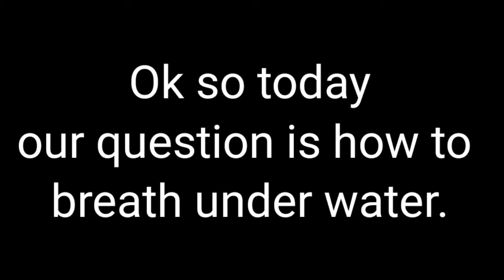How to breath underwater for longer.(Fake,Clickbait)